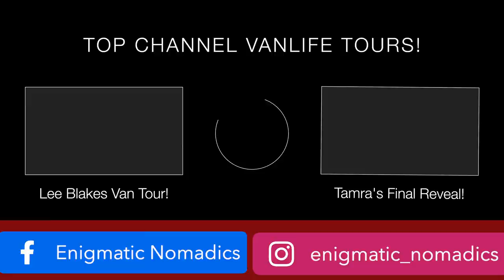Steve Chooses VanLife After Nearly Fatal Motorcycle Crash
No knock on welders! That's a great trade I wish I knew. :)